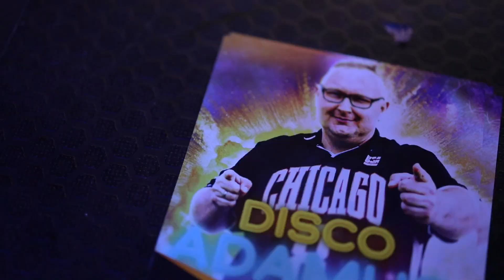Fausti & Disco Adamus koncert Ełk 2024